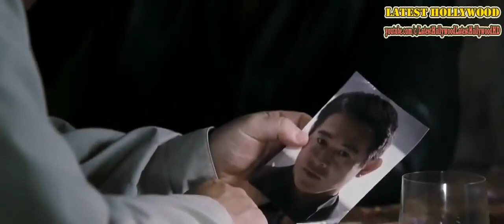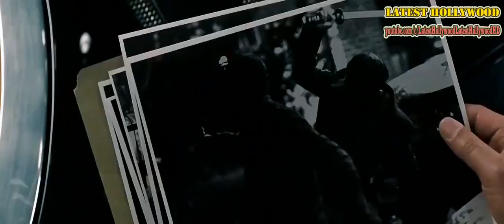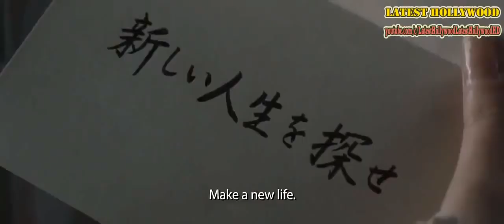trend film kisafilm korku gerilim korkugerilim aksyon bilimkurqu hacker turkcedublajfilm